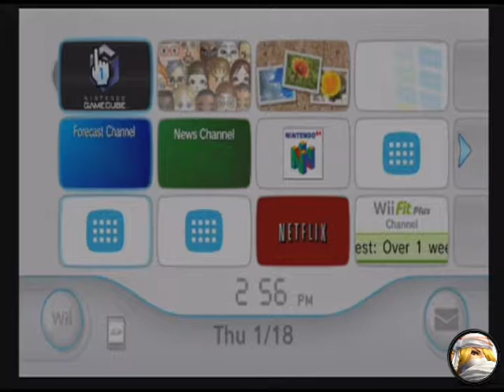Side By Side Plays: Pokemon Colosseum -46- OFFICIAL RESIGNATION